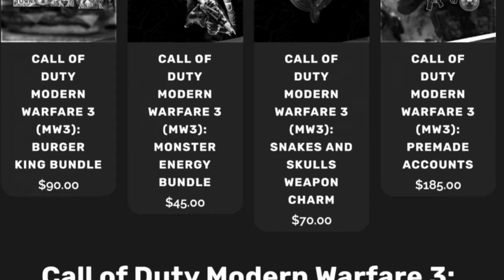The FARTHEST Trickshot on Call of Duty... (COD Top Plays #29)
Today I watched and reacted to my viewers BEST Call of Duty Trickshots & Sniper Clips hit in 2024 so far that will never be hit again including the most distance trickshot on Black Ops 2, the worlds first Bit Party trickshot on the NEW Bitvela map, and more... drop a like if you enjoy!

Buy a @GFuelEnergy tub in the next 48 hours during the GFUELJulyBogo sale and get a second tub free of charge!

0:00 - Intro / How to Submit Your Clips
0:43 - A word from today's sponsor (DamnModz)
1:09 - Multi-CoD Top Plays feat. Jayden
32:23 - Outro